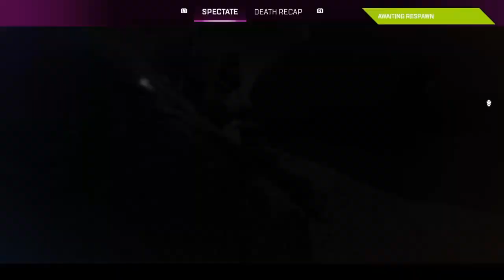I Hate Revenant you'll see why